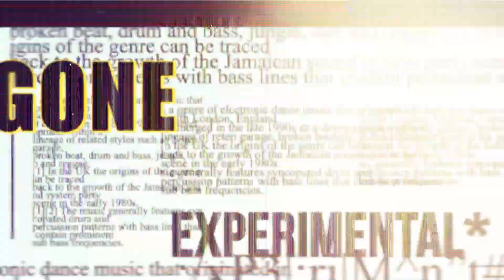Shit's Gone Sideway - Pedro Fernandes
Born in Brazil but raised in Australia, Pedro fell into addiction and debt which led to him spending time behind bars for robbing a Sydney golf club. Later, Pedro was sent to Villawood Detention Centre after his visa was cancelled, and Pedro mounted his own legal challenge to stay in Australia with his family. Pedro shares his story of redemption and the cloud that continues to hang over him today.